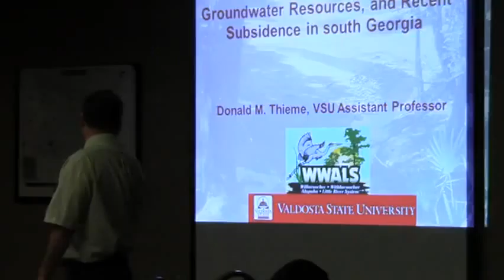03789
WWALS, wwals.net